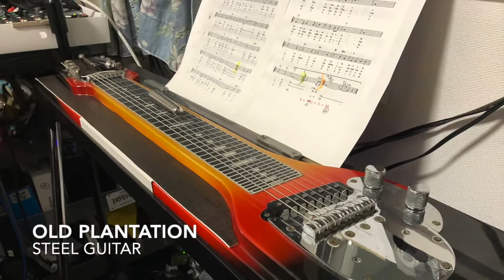OLD PLANTATION / STEEL GUITAR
Words by Mary Jane Montano, Music by David Nape

Pua wale mai nō ke aloha
Ka paia puīa i keʻala
I ka wai huʻihuʻi aniani
Koʻiawe ka huila wai
Aia i laila ka ʻiʻini
Ka ʻanoʻi a koʻu puʻu wai

Hui:
Old Plantation nani ʻoe
Home pumehana i ke aloha
I ka ʻolu o ka niu
I ka poli o ke onaona